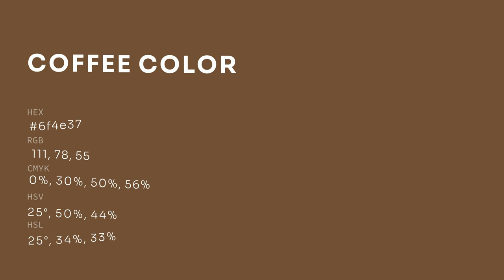Coffee color 6f4e37 hex color - Red color - Cool color 6f4e37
What color is Coffee ? 6f4e37 hex color - Red color - Cool color 6f4e37

Hex 6f4e37 Color Code is also known as Coffee color.